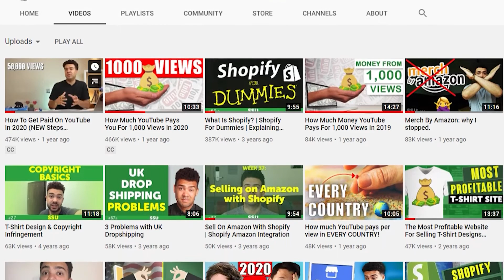Quality vs Quantity on YouTube: Do This To Grow FAST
It's an age old argument... What's the best way to grow a YouTube channel and start making money? Do you pursue quality or quantity when creating videos?

In this video I run through the pros and cons of making either quality videos or a high quantity of  videos for your YouTube channel and I run through the strategy I'm following in 2023 to beat the YouTube algorithm and grow my YouTube channel.

Hopefully this video helps you get YouTube subscribers and grow your channel. Do you have any more tips for growing a YouTube channel? Let me and everyone else know them in the comments!